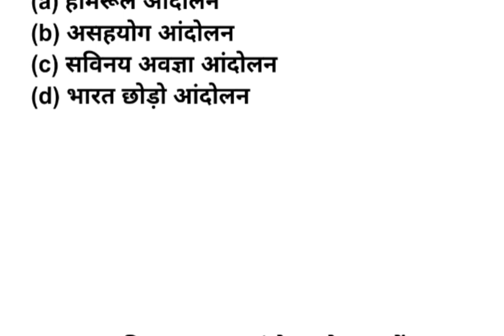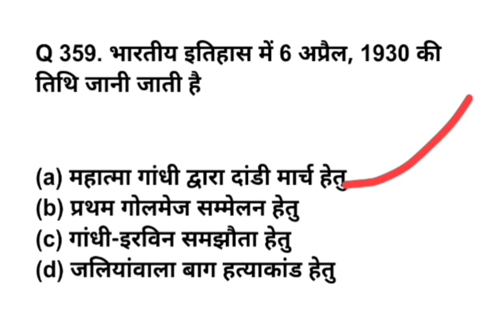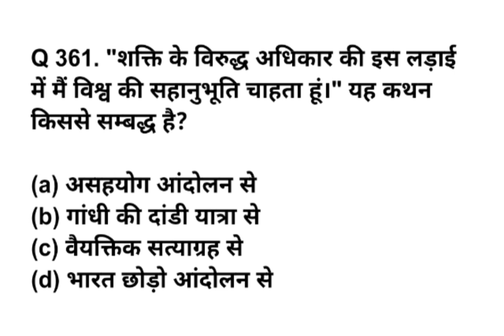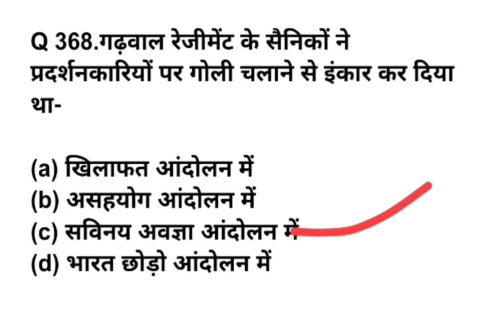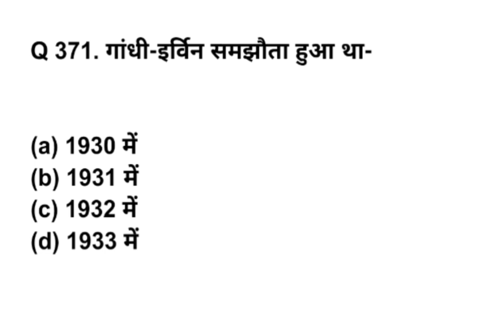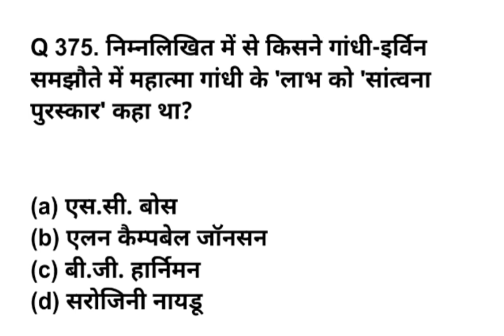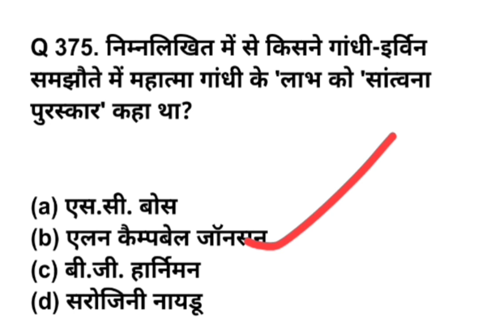MODERN INDIAN HISTORY 500 MCQ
BPSC TRE 3.0 RE -EXAM 2024
UPPCS RO ARO RE -EX 2024